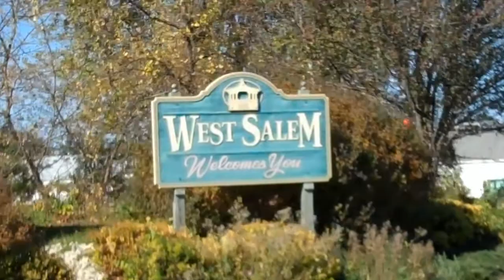HD West Salem Wisconsin DownTown